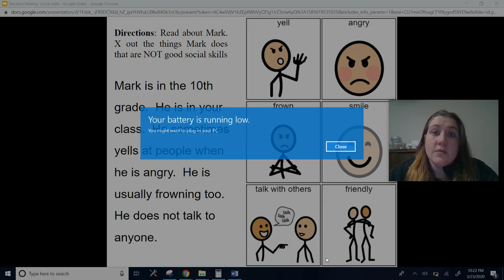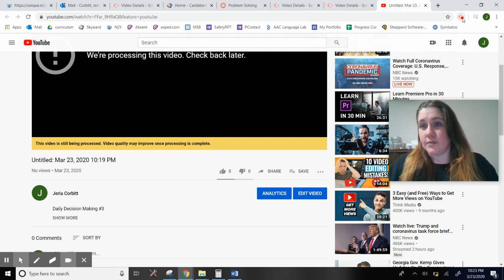03/30 Daily Decision Making Slide 4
Daily Decision Making 4